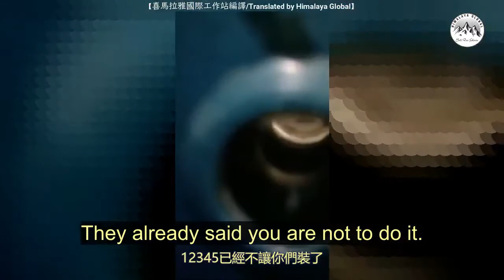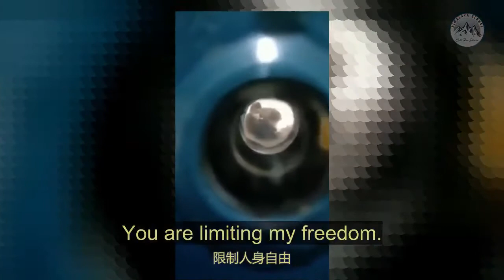coronavirus this is some scary stuff coming out of China. This regime is brutal.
2. For Educational and updates only.